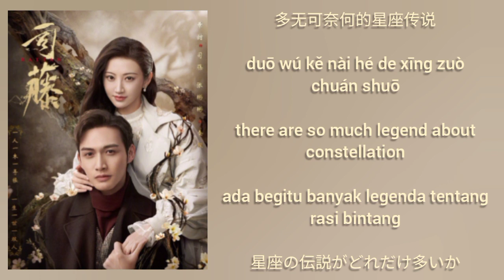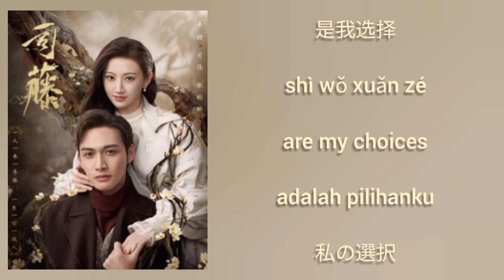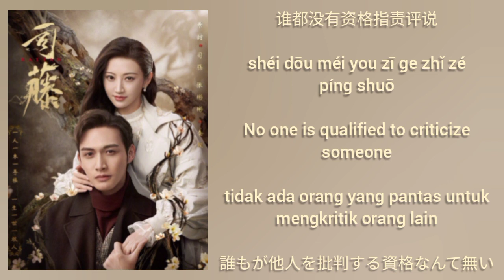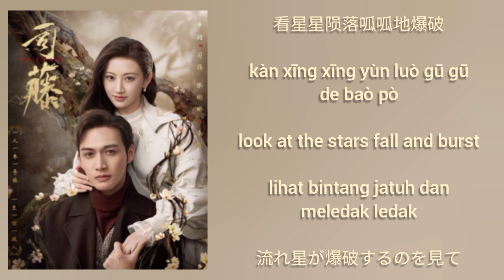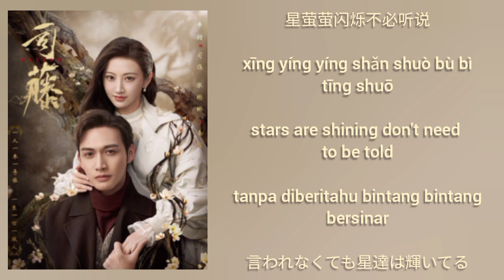Rattan 司藤 OST (LYRIC/ENG/INDO/JPN) | Falling Star ( 星陨 )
Rattan OST
司藤 OST
司藤主題曲

Title : Xing Yun ( 星陨 )
Singer : Mian Zi ( 棉子)